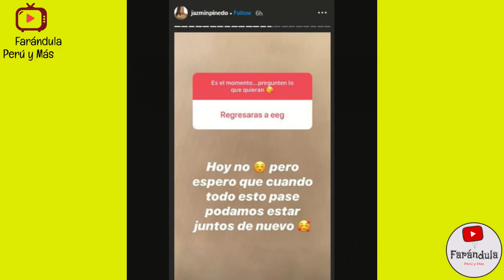¡SORPRESIVO! JAZMIN PINEDO AFIRMA QUE NO VUELVE JUNTO A EEG! "NO SE DIERON LAS CONDICIONES"